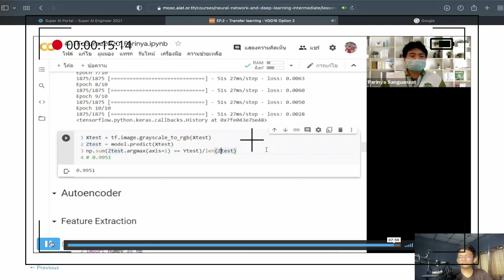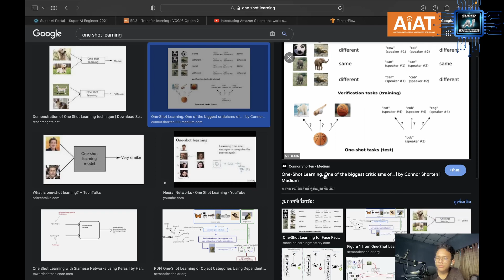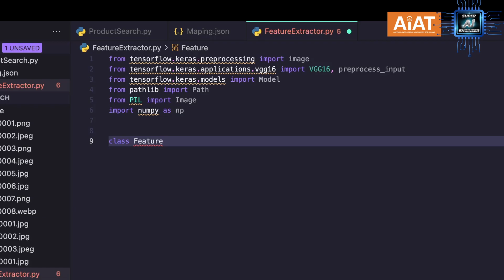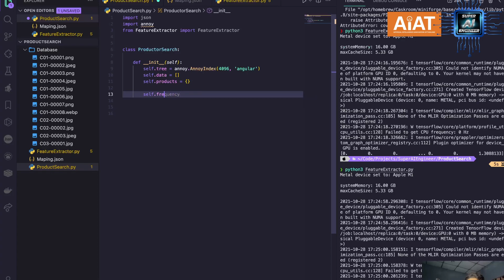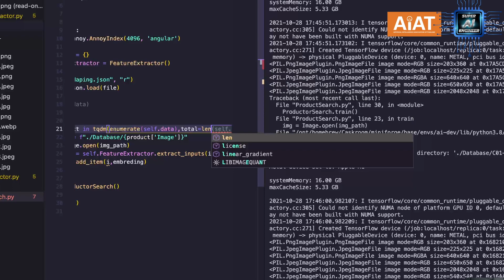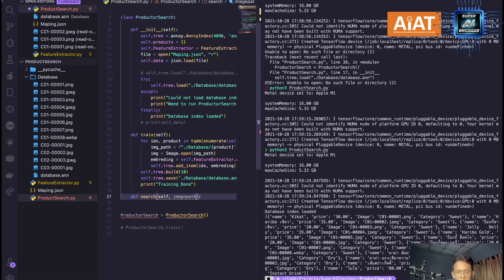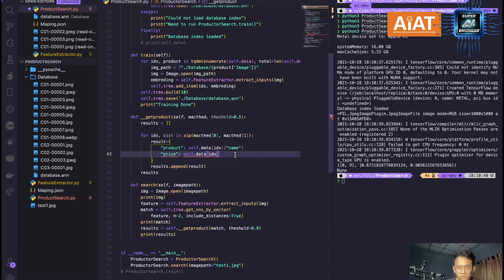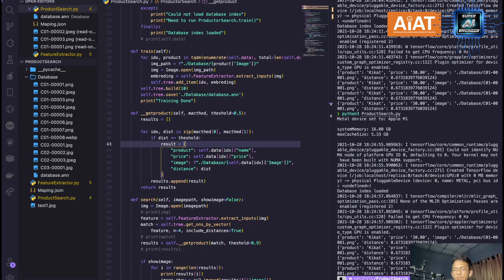สร้าง Amazon Go แบบบ้าน ๆ Product Image Reverse Search Engine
คลิปวีดีโอนี้เป็นเหตุการณ์จริง เพื่อให้ความรู้เรื่อง One-Short Learning
ผู้จัดทำพยามอย่างสุดความสามารถแล้วในการตัดให้อยู่ใน 30 นาทีแต่ไม่สามารถทำได้เนื่องจากมีการสอนเขียนโค้ดด้วย ผู้จัดทำพยามอธิบายให้เข้าใจง่ายที่สุด

VDO พยามอธิบายแนวคิด Process การทำงานต้งแต่โจทย์จนถึง
การเขียนโปรแกรม

เนื้อหาใน VDO นี้
00:00 Intro
03:00 Prepare and Research
09:22 Expand Concept
12:34 Coding
56:00 Ending

-- Credit --
[Music]